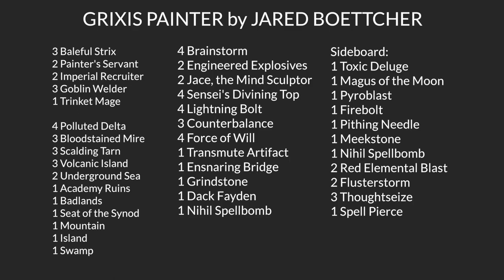SCGINVI Deck Tech- Grixis Painter with Jared Boettcher